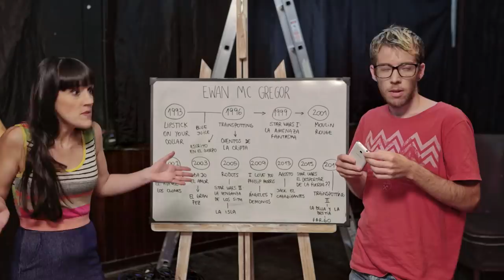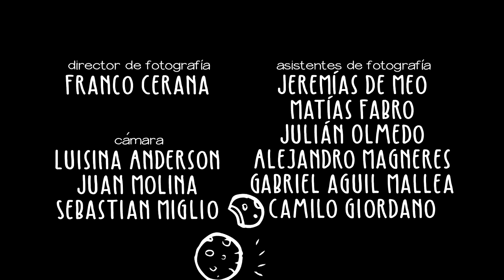La Obra de Mi Vida | Capítulo 06